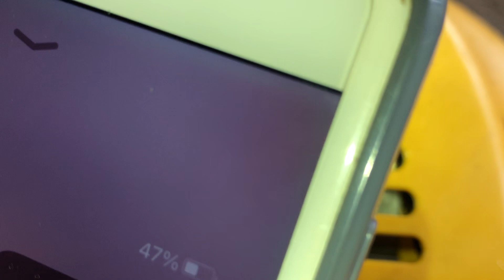Em bángiá bao nhiêu tiền cũng phải cho khách xem nồng để an tâm sử dụng,không để mất lòng 2 bên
Máy cắt cỏ,máy cưa xích máy khoan bin điện 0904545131zalo